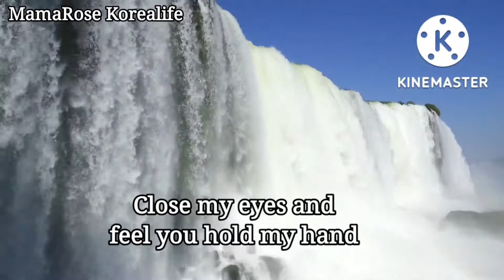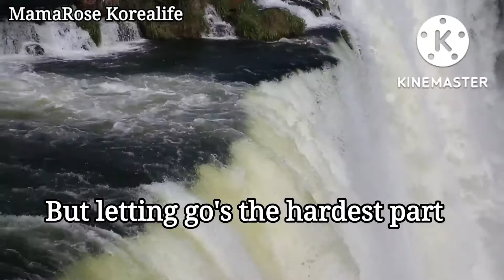Swimming in Blue-Ellery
Swimming in Blue-Ellery#Amazing#Relaxing View